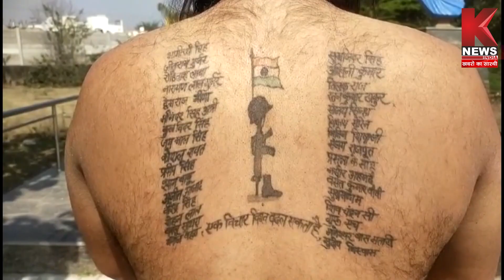भीलवाड़ा में मिसाल बने नारायण भदाला, पीठ पर गुदवाए पुलवामा के शहीदों के नाम | K News India